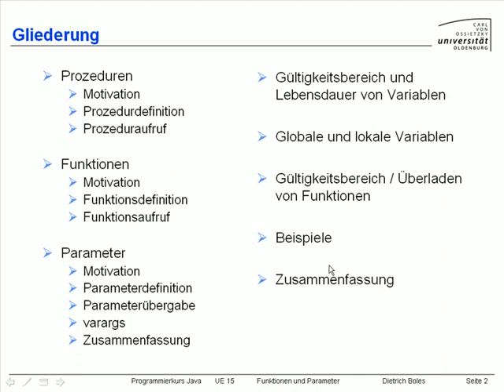UE15-Funktionen_und_Parameter_[-02-Gliederung]